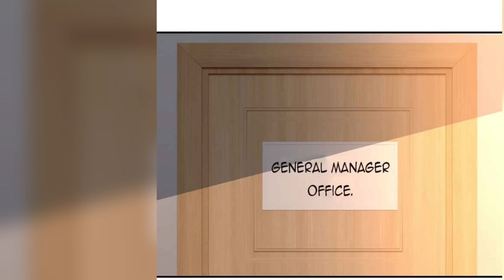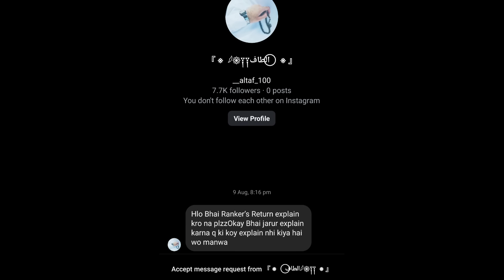After 10 Years He back to take her Mother Revenge | Dominating The Town Manhua explain part - 6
Guys, Telegram channel pr aajao jldi fatafat se...

Full msti krte h, bina kisi promotion ke.

manhwa
manga
manga recap
manga explained in hindi
manhwa recap
new manhwa
webtoon
manhua
anime
recap
manhwa recaps
manhwa recommendation
explained in hindi
action
manhwa with op mc
shorts
manhwa explanation in hindi
manhwa summary
manhwa cap
hindi
anime recapped
prince explainer
manhwa capped
global freeze manhwa
the manhwa man
slave b
recap manhwa
manga capped
anime recap
animecaps
manga recaps
manga summary
manga cap
recap manga
manhwa recapped
mangapeek
overpowered mc
anime explanation
romantic story
hindi manhwa
manhua lord
xeeflix
global freeze
world froze
return in past
global freeze hindi
global freeze manhwa recap
comic explanation in hindi
global freeze i created an apocalypse shelter
global freeze explained in hindi
global freeze anime
return in past explained in hindi
chapter
episode
world froze manhwa
manga explained
manga tv
sora senju
cinelinkage
buga
global freeze latest chapter
global freeze chapter 1
in hindi
anime verse
dodo tales
manga explain
deserve to die
manga hindi explain
lookism
lookism edit
lookism react
manhwaedit
manhwa recommended
manhwa recommendations
manhua to read
trending
level up manhua
youtube shorts
shorts feed
isekai manhua
berserk
best manhwa recommendations
system manhua
reincarnation manhua
weak to strong
manhua with op mc
manhwa explained
manhua man
youtube shorts manhua
asura manhwa recap
manga secrets
anime plot
mangas
mangacap
mangacaps
Manhwa 007
mercenary
anicap
anime summary
anicaps
anime recaps
webtoon recap
high school mercenary
teenage mercenary
mercenary enrollment
manhwa anime
we love manhua
anime in hindi language
manhua in hindi language
new anime
best anime
new manhua
best manhwa to read
manhwa shorts
hunter manhwa
killing
reincarnated
cultivation
harem
romance
fighting
explained
manhwa town
anime shub
manhwa guy recap
chibbi explainer
corpse knight gunther ch 37 explained
aniray manhwa
fight manhwa
overpowered mc manhwa
corpse knight webtoon
action manhwa
corpse knight
beautiful female lead manhwa
manhwa recap zone
manhwa hindi dubbed
corpse knight gunther recap
cultivation manhwa with op mc
hmanhwa
best hmanhwa
manhwa like corpse knight gunther
corpse knight gunther manhwa recap
corpse knight gunther manhwa
new hmanhwa
best hmanhwa in 2024
new hmanhwa in 2024
corpse knight gunther
best manhwa of all time
completed manhwa explained
best romance manhwa explained
completed manhwa series explained in hindi
best reincarnation manhwa explained in hindi
best revenge manhwa explained in hindi
best webtoon recommendations
best manhwa in 2024
best manhwa explained in hindi full
completed manhwa explained in hindi
full manhwa series explained in hindi
manhwa recap full series
the world after the fall full manhwa explained in hindi
lookism chapter 517 spoilers
lookism chapter 517
berserk guts fight griffith
berserk guts kills apostle
berserk armor
guts vs griffith
berserk guts and griffith
berserk guts fan video
berserk guts and casca
berserk guts tribute
berserk guts sad
berserk guts
guts
seinen manga
berserk timeline
berserk
top manhwa 2024
new manhwa recommendations
new manhwa 2024
new manhwa in hindi
new manhwa to read
choyun vs soohyun
quest supremacy chapter 154
questism chapter 154
new manga 2024
anime summoning
bastian manhwa
best anime series
homunculus manga
jujutsu kaisen explained
top search in youtube
hindi manhua
hindi manga explained
bilibili manga
hindi manga explains
jujutsu kaisen manga
youtube manhwa
hindi manga
manga explained in hind
new anime with badass mc explain hindi
mix reader hindi manhwa explainer
betrayal manhwa explain hindi
new manhwa explain hindi
murim manhwa explain hindi
chinese manhwa explain hindi
return in past manhwa explain hindi
revenge manga explain hindi
revenge manhwa explain hindi
revenge manhwa explain in hindi
revenge manhwa
betryal manhwa
anime hindi explain
regressed manhwa
manhwa with badass mc
korean mnhwa
reincarnation manhwa explain in hindi
mangaka explain in hindi